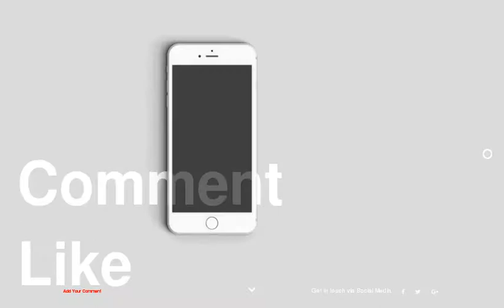Street Style Spotlight: Chic Summer Hats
1 : Black &amp; White
2 : Well Suited
3 : Sporty Plaid
4 : Kenzo Cool
5 : Structured Fedora
6 : Luxe Leather
7 : Retro Darling
8 : Crimson Cap
9 : Chaplin Charm
10 : Classic Floppy
11 : Vintage Doll
12 : Military Muse
13 : Fab Walker
14 : The Blues
15 : Modernized Baseball